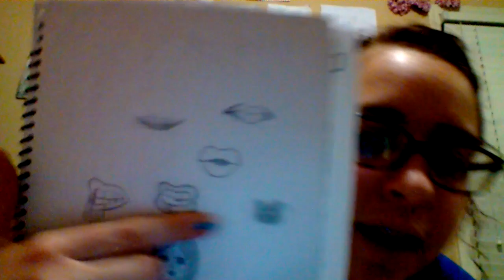Today Was Great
Hey, everyone!! I hope you know that the title is sarcasm. Anyways don't you just have that one day that you don't want to work? Today was that day for me. Now to the song-
Song- Red Lips
By- GTA Skrillex Remix